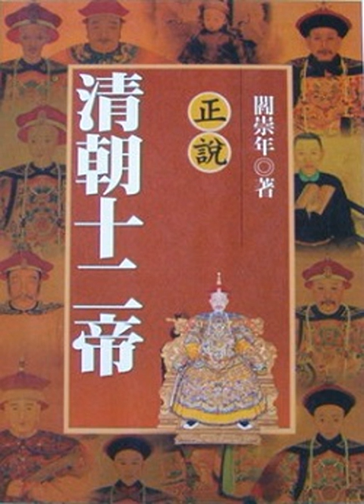010 崇德帝皇太極（三）：武功 四向開疆